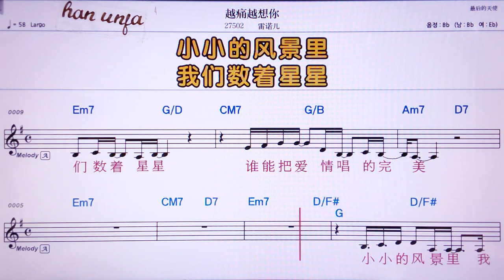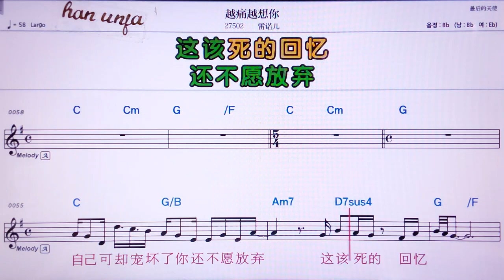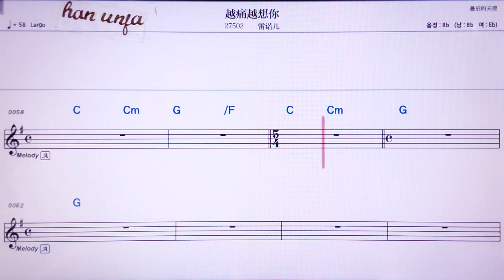💖위에퉁위에샹리/레이누어얼 👍MR,노래방, 가라오케, 악보, 코드, 가사 ,Karaoke,반주